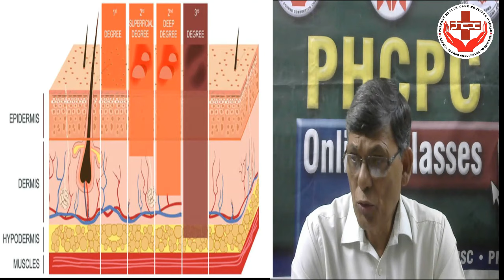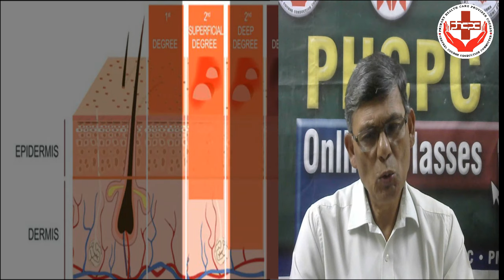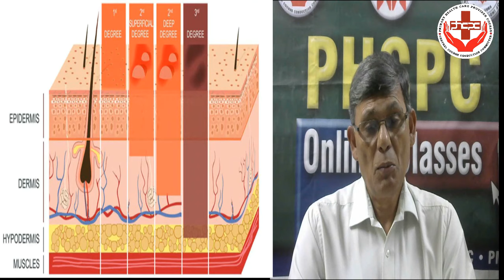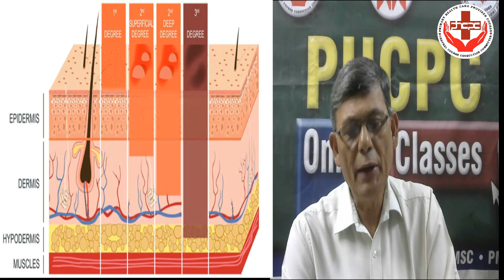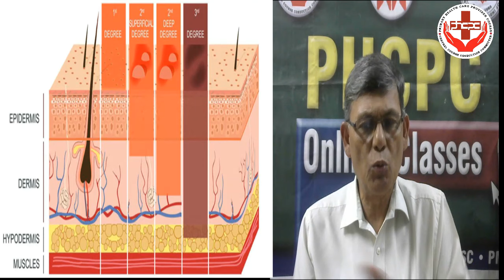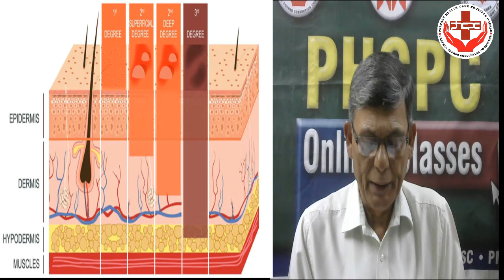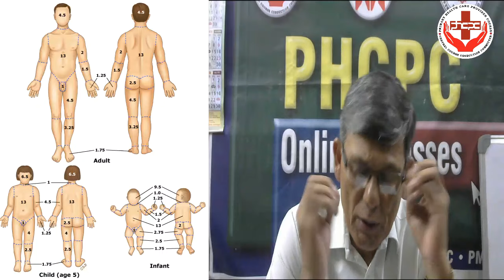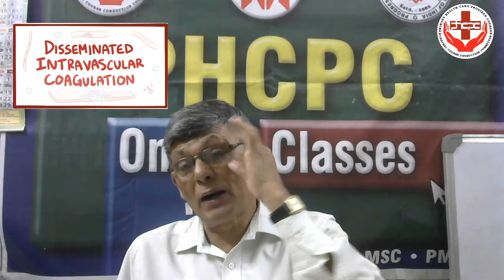PHCPC Online Class 2023 2024 segment 1 day 18 : Chapter 20 to 25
PHCPC Text Book Volume 1
Chapter 20 : আগুনে পোড়া রোগীর চিকিৎসা
Chapter 21 : জলে ডোবা
Chapter 22 : Hanging
Chapter 23 : Lightning  Electrical injury
Chapter 24 : Poisoning
Chapter 25 : Road Accident - Emergency Treatment